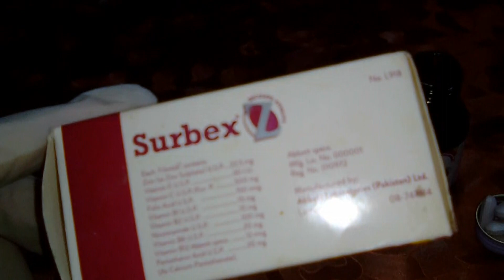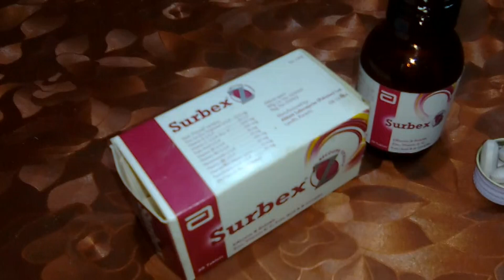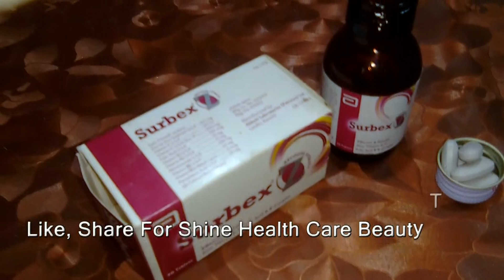How to use surbex z urdu Hindi | Surbex Z Tablets uses Benefit |Best Multivitamin for men and women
Es Video Main Me Apko  Surbex Z Ke Bare Main Batao Gi please video ko pora dekhe
Shine Health Care Beauty
take apko hamari nai ane wali video Sab se pehle mil sake
dosto aghar koi apke zehan me sawal hy to comments me lazmi kare
ham apke sawalo ka jawab zaror de Ge ok Friend
Ap Apna Khial Rakhe  ok Allah Hafiz